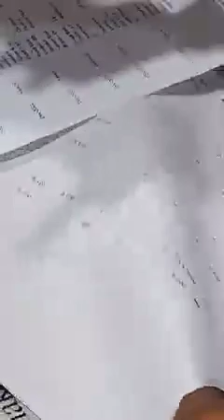Kyocera taskalfa 3500/4500/5500 developer unit repair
How we can change developer in Kyocera taskalfa 3500/4500/5500/8000.